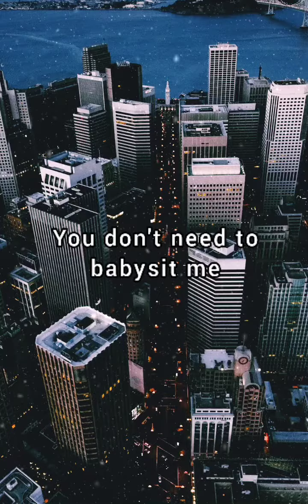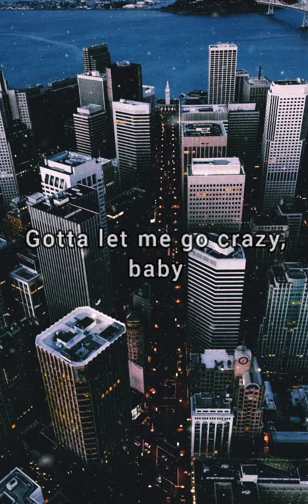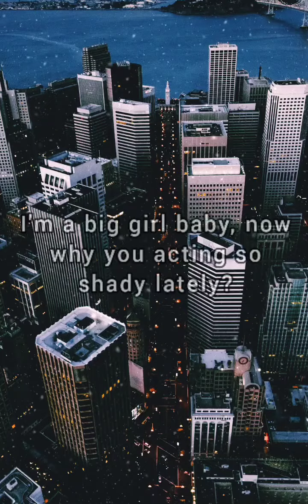Arigato - Julie Bergan - Legendados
olaaaaa

espero que curtam o vídeo e aproveitem não só como um momento nostálgico mas também como um auxílio no inglêss

bjsss

não esqueça de dá o like e compartilhar❤️